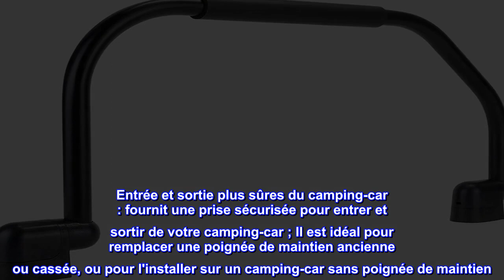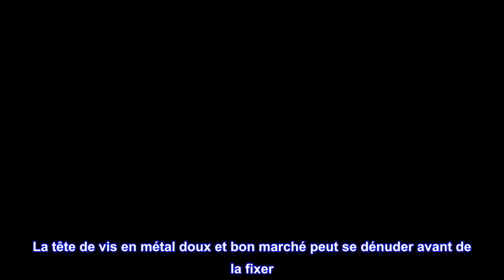Bon produit - Camco 42175 Poignée de maintien pliable noire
Entrée et sortie plus sûres du camping-car : fournit une prise sécurisée pour entrer et sortir de votre camping-car ; Il est idéal pour remplacer une poignée de maintien ancienne ou cassée, ou pour l'installer sur un camping-car sans poignée de maintien
Dimensions : la poignée mesure 30,5 cm de profondeur x 63,5 cm de long ; une fois assemblé, il mesure 14 3/16 pouces x 28 3/16 pouces; Design ergonomique : offre une prise solide et sûre ; Caractéristiques : Une douille de confort pour une utilisation facile
Simple à installer : s'installe facilement sur le côté gauche ou droit de la porte de votre camping-car.
Comprend : poignée et tout le matériel d'installation
Construction durable : fabriqué en aluminium durable avec des supports en plastique ; La couleur noire
La poignée de maintien pliable pour camping-car de Camco offre une prise solide pour entrer et sortir de votre camping-car. Il est idéal pour remplacer une poignée de maintien ancienne ou cassée, ou pour l'installer sur un camping-car sans poignée de maintien. La poignée mesure 30,5 cm de profondeur x 63,5 cm de long ; une fois assemblé, il mesure 14 3/16 pouces x 28 3/16 pouces. Il a un design ergonomique qui offre une prise solide et ferme. La poignée est dotée d'un manchon de confort pour une utilisation facile. Il est simple à installer et peut être monté sur le côté gauche ou droit de la porte de votre camping-car. Lorsqu'elle n'est pas utilisée, la poignée de maintien se soulève et pivote facilement pour se poser à plat contre le côté de votre camping-car. Ce produit est construit en aluminium durable avec des supports en plastique. Tout le matériel d'installation est inclus. La couleur noire. Camco fabrique des produits de qualité pour le camping-car, la navigation de plaisance, le camping, le remorquage, le talonnage et les grillades qui vous aident à faire passer votre passion pour le plein air au niveau supérieur.

Produit de qualité
Presque tout; qualité, facile à installer, fonctionne comme prévu. Seule chose, ne pas utiliser les vis de montage fournies. La tête de vis en métal doux et bon marché peut se dénuder avant de la fixer. Achetez des vis en acier inoxydable de qualité dans une quincaillerie. Je le fais sur tout ce que j'achète sur Amazon. Pas leur problème, plutôt la fabrication.